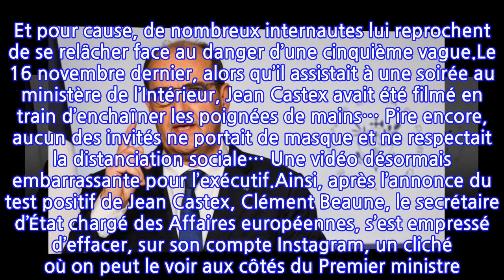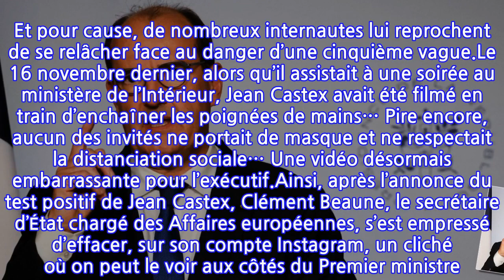Covid-19 : Jean Castex testé positif… Ce cliché embarrassant qui a été supprimé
Cas contact de l’une de ses filles, Jean Castex a été testé positif au Covid-19 ce lundi 22 novembre 2021. Et le moins que l’on puisse dire, c’est que cette annonce fait grincer beaucoup de dents.En effet, depuis quelques jours, le comportement du Premier ministre est régulièrement pointé du doigt sur la toile. Et pour cause, de nombreux internautes lui reprochent de se relâcher face au danger d’une cinquième vague.Le 16 novembre dernier, alors qu’il assistait à une soirée au ministère de l’Intérieur, Jean Castex avait été filmé en train d’enchaîner les poignées de mains… Pire encore, aucun des invités ne portait de masque et ne respectait la distanciation sociale… Une vidéo désormais embarrassante pour l’exécutif.Ainsi, après l’annonce du test positif de Jean Castex, Clément Beaune, le secrétaire d’État chargé des Affaires européennes, s’est empressé d’effacer, sur son compte Instagram, un cliché où on peut le voir aux côtés du Premier ministre. Et pour cause, si ce dernier avait bien un masque, Clément Beaune, lui, n’en portait pas… Une photo compromettante, qui a, malheureusement pour lui, été immortalisée sur la toile.Interrogé par nos confrères du Parisien, son entourage a indiqué :Si Clément Beaune a été testé négatif au Covid-19, il n’échappe pas lui aussi aux critiques, comme en témoignent ces quelques commentaires postés sur Twitter :Des images qui devraient également agacer Emmanuel Macron. « Nous avions tous un peu relâché nos efforts, et c’est bien normal. Il faut donc les reprendre », confiait-il, il y a quelques jours. Visiblement, le message n’est pas vraiment passé… Réputé pour ses colères en Conseil des ministres, le président de la République ne devrait pas manquer de recadrer, une nouvelle fois, les membres du gouvernement.Quant à Jean Castex, il a donné de ses nouvelles sur Twitter. Actuellement à l’isolement, il affirme avoir de « légers symptômes » et assurer encore ses fonctions.